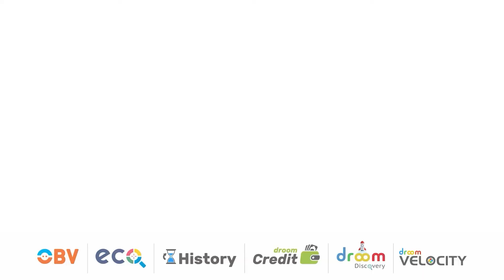Droom Buyer - Bhayander